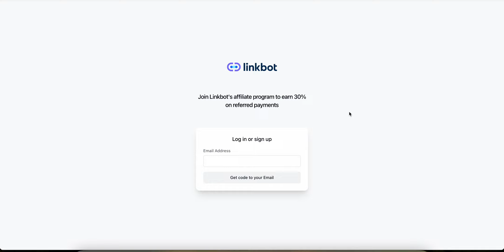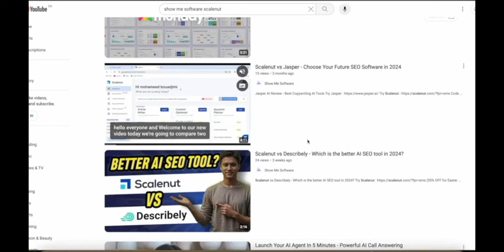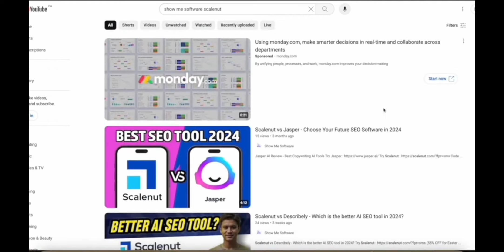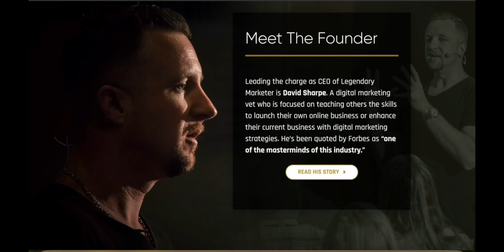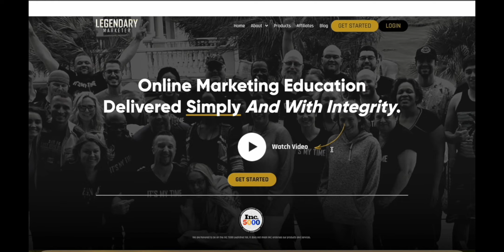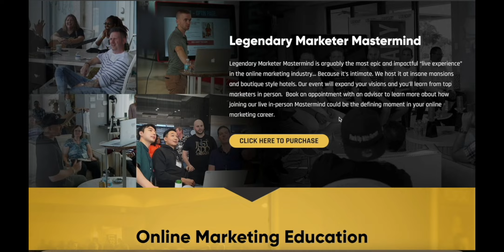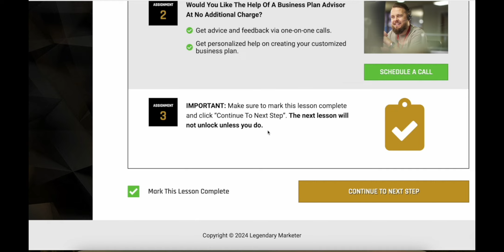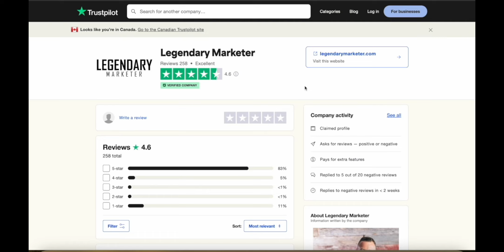Linkbot Affiliate Program - How much can you earn in 2025 | Legendary Marketer training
Want to learn the same strategies that expert marketers use to do affiliate marketing effectively? You can learn the basics in 5 days with this short, but highly valuable training.

Are you interested in the Linkbot Affiliate program and wondering about your potential earnings in 2025? Watch my comprehensive analysis where I discuss the commission rates, marketing tactics, and real earning examples. This video provides all the crucial information to help you decide if the Linkbot Affiliate program is right for your financial goals.

Later in the video, I will recommend the best training if you're new to affiliate marketing, the Legendary Marketers 5 Day Learn Launch Lead Challenge.